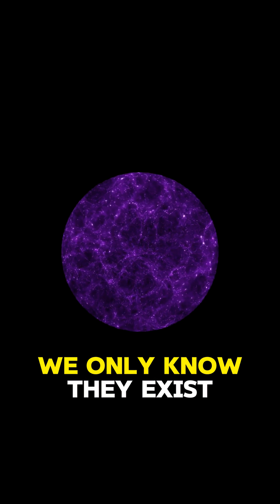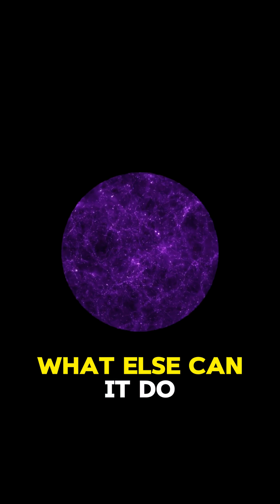95% of The Universe Is MISSING 😱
Everything we see is only 5%. Where is the rest?